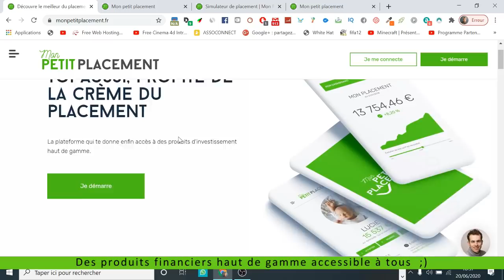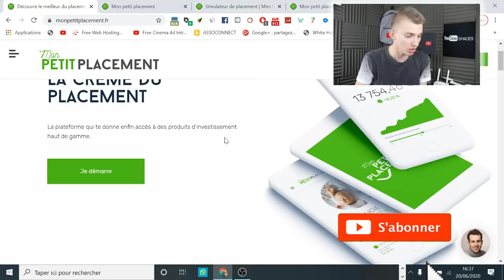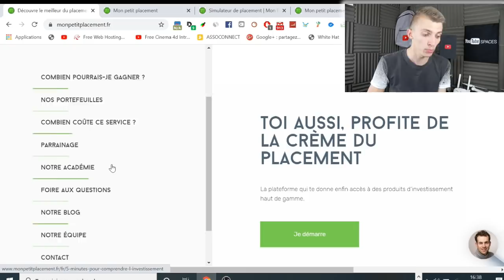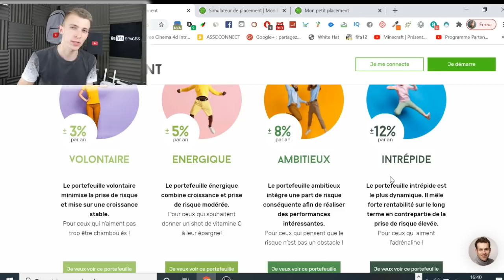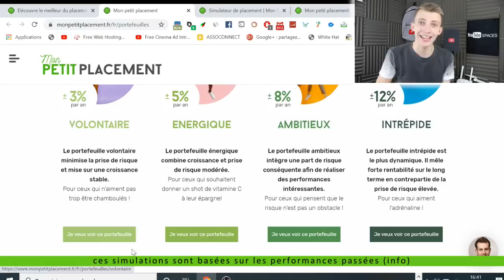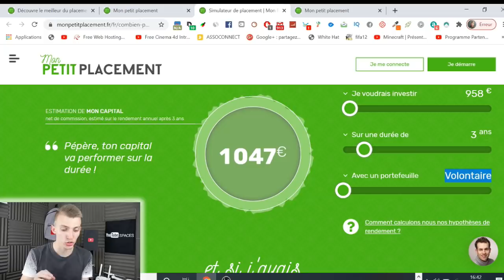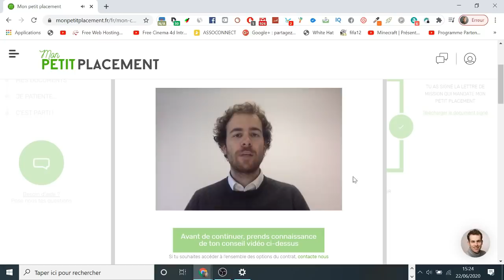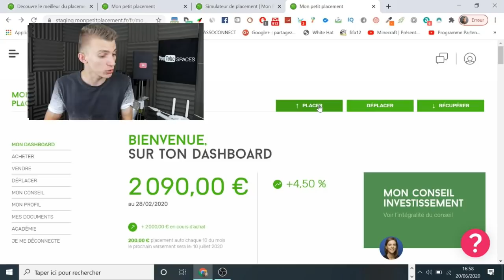COMMENT BIEN INVESTIR SON ARGENT ?!! Mon Petit Placement PRESENTATION & AVIS !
Cette vidéo est en collaboration avec la marque Mon petit placement.
Mon Petit Placement - Comment bien investir son argent ?  Voici mon avis et une présentation du site mon petit placement.

Snap : ChristoLyonnais

Bon visionnage ! ;)